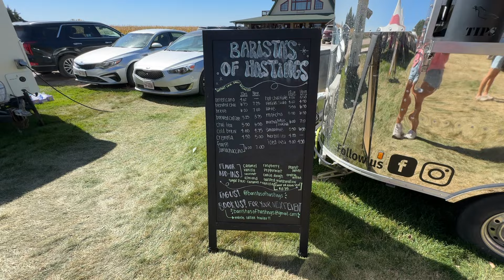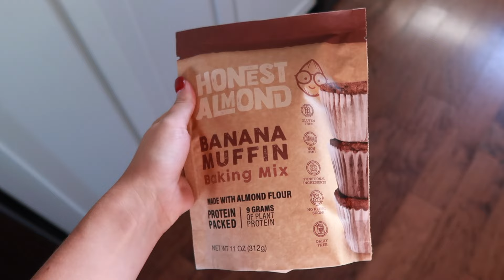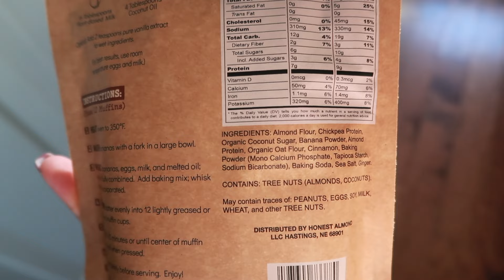FALL WEEKEND VLOG: wellness routine, cozy recipes, and fall barn festival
It's a cozy fall vlog of my weekend. Fall vlogs are my favorite to watch and edit!!

I am so happy you are here :) On this channel, I basically make little vlogs of my life, including anything from fashion, wellness, routines, or even just my real, chaotic, life as a girl in her 20s. Stick around, let's do this crazy life together 🤍